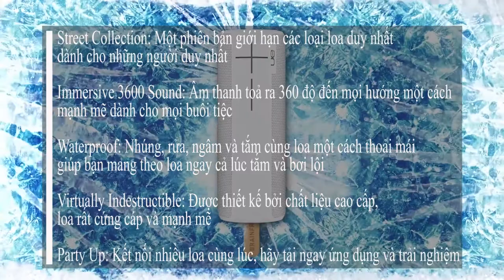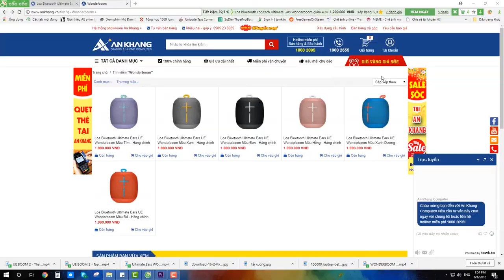Loa Bluetooth khủng 4 triệu có gì đặc biệt - Ultimate Ears UE Wonderboom vs Ultimate Ears UE Boom 2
- Loa Bluetooth Ultimate Ears UE Wonderboom
- Loa Bluetooth Ultimate Ears UE Boom 2